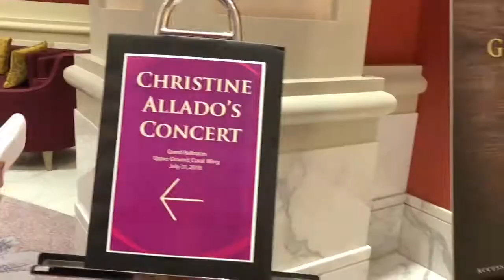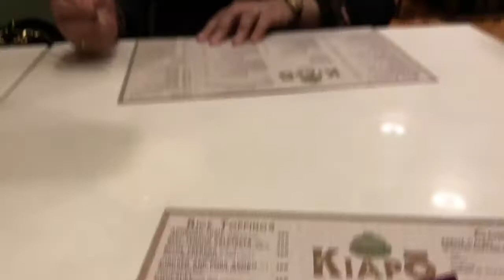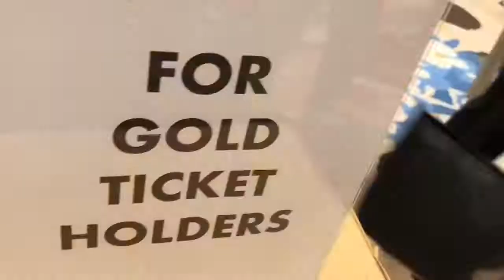15: Faye Tries Hotel: Okada Manila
My friend, Choc, her hubby and I went to Okada Manila to watch Christine Allado’s concert. Watch to see what Okada Manila has to offer so far.